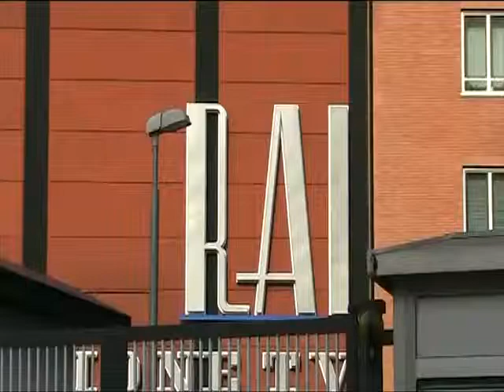Antonello De Pierro incatenato alla Rai di via Teulada contro corruzione vigili urbani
Il presidente dell'Italia dei Diritti: Andremo avanti con altre iniziative in caso di persistenza del silenzio della giunta di Alemanno

Roma Davanti alla sede romana della Rai di Via Teulada prosegue senza soluzione di continuità la serie di incatenamenti di protesta da parte del presidente dell'Italia dei Diritti Antonello De Pierro.

Motivo delleclatante gesto del fondatore e leader del movimento, la campagna contro la corruzione di alcuni, tra membri del Corpo della Polizia Municipale e dipendenti degli uffici tecnici comunali del Comune di Roma. Una problematica, sulla quale da tempo il movimento interroga le istituzioni, chiedendo la rotazione intermunicipale dei vigili urbani e degli impiegati delle U.O.T. dei Municipi. Duro lattacco di De Pierro alla giunta capitolina: Occorre prestare più attenzione nei confronti di un problema che oltre a ledere i diritti dei cittadini, minaccia limparzialità e la trasparenza nellespletamento delle funzioni della Pubblica Amministrazione, principi sanciti costituzionalmente dallarticolo 97. Numerose le iniziative portate avanti dallItalia dei Diritti di fronte al reiterato silenzio del sindaco Gianni Alemanno e alla mancata convocazione di un tavolo di discussione con le istituzioni. Trentamila le firme raccolte a sostegno della battaglia, mentre un apposito gruppo sul social network Facebook ha raggiunto circa quattromila iscrizioni. Dopo gli incatenamenti delle scorse settimane presso siti istituzionali e sedi di giornali e altre televisioni, il presidente De Pierro annuncia altre proteste non escludendo in caso di persistenza di silenzio e immobilismo da parte delle autorità competenti il ricorso a forme più radicali di lotta non violenta, per sradicare questo malcostume.